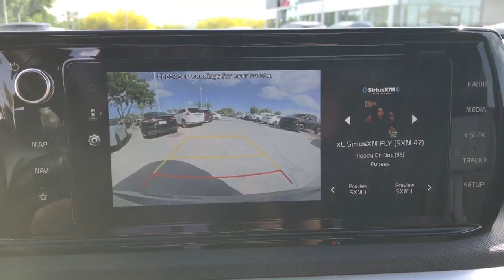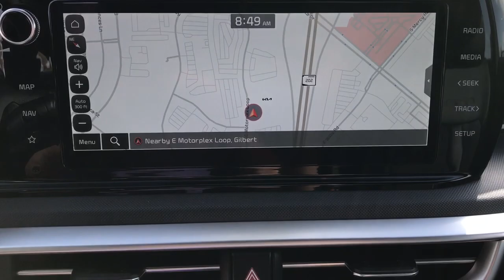2023 Kia K5 Gilbert, Chandler, Mesa, Queen Creek, San Tan, AZ 232250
Wolf Gray New 2023 Kia K5 GT-Line available in Gilbert, Arizona at Horne Kia. Servicing the Chandler, Mesa, Queen Creek, San Tan, AZ area.

Horne Kia
1465 E Motorplex Loop

GT-LINE PREMIUM PACKAGE  -inc: Smart Cruise Control w/Stop & Go  LED Projection Headlamps  Highway Driving Assist  Forward Collision Avoidance-Assist  cyclist and junction turning,CARGO NET,BLACK  CLOTH/SYNTEX SEAT TRIM  -inc: GT-Line logo,WOLF GRAY,Turbocharged,Front Wheel Drive,Power Steering,ABS,4-Wheel Disc Brakes,Brake Assist,Aluminum Wheels,Tires - Front Performance,Tires - Rear Performance,Temporary Spare Tire,Heated Mirrors,Power Mirror(s),Integrated Turn Signal Mirrors,Rear Defrost,Intermittent Wipers,Variable Speed Intermittent Wipers,Rear Spoiler,Daytime Running Lights,Automatic Headlights,LED Headlights,Automatic Highbeams,Fog Lamps,AM/FM Stereo,Navigation System,Satellite Radio,MP3 Player,Bluetooth Connection,Auxiliary Audio Input,HD Radio,Smart Device Integration,Requires Subscription,Steering Wheel Audio Controls,Power Driver Seat,Bucket Seats,Driver Adjustable Lumbar,Pass-Through Rear Seat,Rear Bench Seat,Adjustable Steering Wheel,Trip Computer,Power Windows,Leather Steering Wheel,Keyless Entry,Power Door Locks,Keyless Start,Keyless Entry,Power Door Locks,Remote Trunk Release,Hands-Free Liftgate,Cruise Control,Climate Control,Multi-Zone A/C,A/C,Cloth Seats,Premium Synthetic Seats,Driver Vanity Mirror,Passenger Vanity Mirror,Driver Illuminated Vanity Mirror,Passenger Illuminated Visor Mirror,Remote Engine Start,Keyless Start,Power Door Locks,Power Windows,Trip Computer,Security System,Immobilizer,Cruise Control Steering Assist,Traction Control,Stability Control,Traction Control,Front Side Air Bag,Blind Spot Monitor,Cross-Traffic Alert,Lane Departure Warning,Lane Keeping Assist,Lane Departure Warning,Front Collision Mitigation,Driver Monitoring,Tire Pressure Monitor,Driver Air Bag,Passenger Air Bag,Front Head Air Bag,Rear Head Air Bag,Passenger Air Bag Sensor,Front Side Air Bag,Rear Side Air Bag,Knee Air Bag,Child Safety Locks,Back-Up Camera